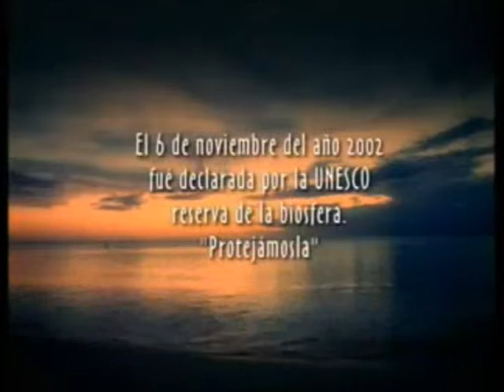BAHIA DE LAS AGUILAS UN TESORO QUE DEBEMOS PRESERVAR !!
CAMPAÑA PRO PRESERVACION DE  LA BAHIA DE LAS AGUILAS, EN PEDERNALES, REPUBLICA DOMINICANA, PROGRAMA CON PUNTO & COMA...